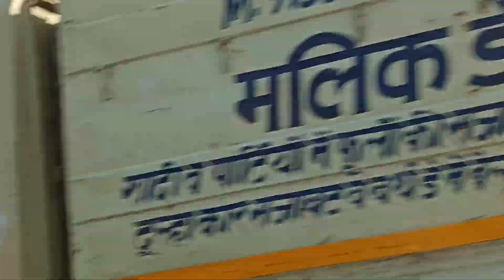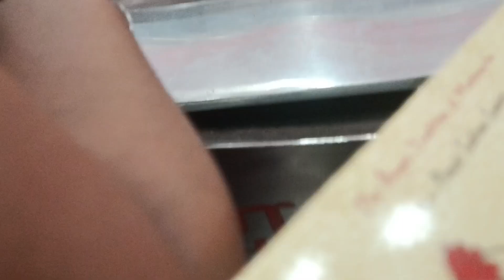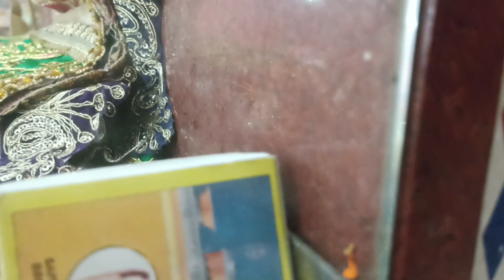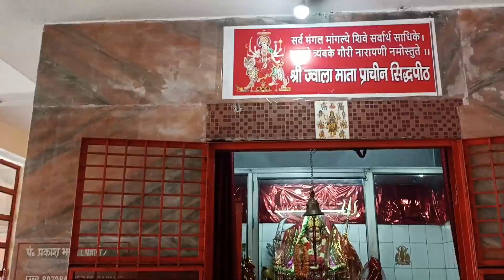खाटू श्याम मंदिर देहरादून में 🙏🙏खाटू श्याम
रानीपोखरी से देहरादून सेलाकुई खाटू श्याम मंदिर के दर्शन@khatushyambhajansonotek @YouTube vologvideo @k.skunwartvchannel5791 @roshni751 @urmilapharswan @AshuBishtUK0 🙏🙏